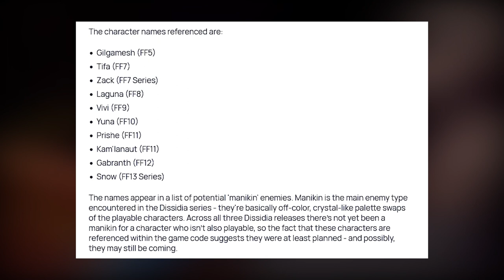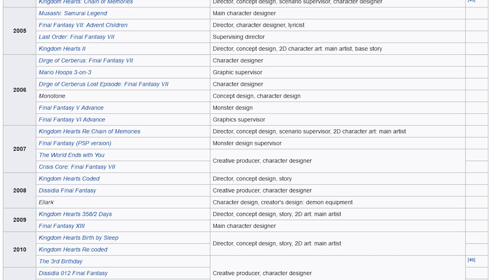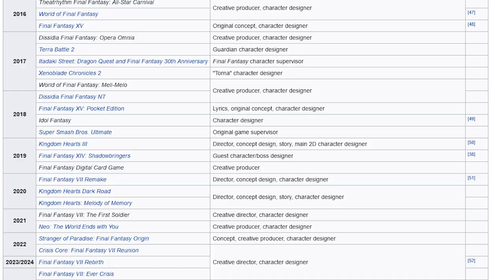Challenge With Final Fantasy 9 Remake Character Designs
There is a challenge with final fantasy 9 remake character design. This challenge is preserving the character designs of ff9 and remaking them in a modern look. Many have stated a ff9 remake using old cgi models would suffice however this would serve as an inadequate answer. Looking at tetsuya nomura work with ff9 characters, it would help to look at what square has done with it. Square enix has used his redesigns of zidane and kuja in dissidia, as well as final fantasy brave exvius. In the case of dissida, square enix image studio formally visual works has used tetsuya nomura designs when making cgi models for zidane and kuja. The team would use the ff9 cgi models for the main characters as a reference and the amano artwork for the characters. This is what tetsuya nomura did to keep a consistency of what zidane and kuja look like. I simply am saying that the cgi of ff9 wouldnt represent a modern look and thus wouldnt be consistent with what square enix has done. As an example, if square enix was to remake ff6 would they make use of the og models or would they base it off the cureent look that tetsuya nomura designed. There is also the artist that could potentially tackle a task like this. I do believe toshiyuki itahan will make designs however I also believe others such as ryoma ito and even tetsuya nomura should also contribute. I think tetsuya nomura should help redesigning main characters in ff9, to keep a consistency with what he has done with zidane and kuja.

►End Screen Music by Rifti Beats ►shorturl.at/giuQ6